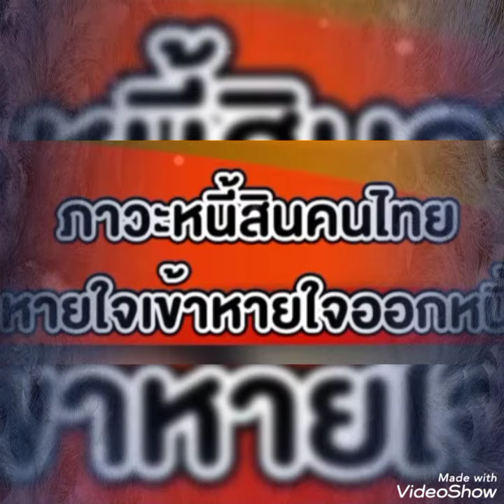ภาวะหนี้สินคนไทย หายใจเข้า หายใจออกหนี้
ภาวะหนี้สินคนไทย
หายใจเข้าหายใจออกเป็นหนี้